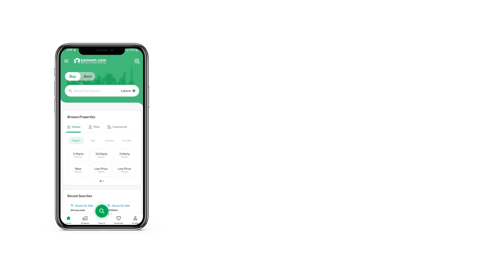5 MARLA RESIDENTIAL PLOT FOR SALE IN MULTI GARDENS B-17 ISLAMABAD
Multi garden B-17
Block F 25*50
Prime Location.
Populated Area
Carpet Street
More Detail Contact
Engr Yasir Zaman.